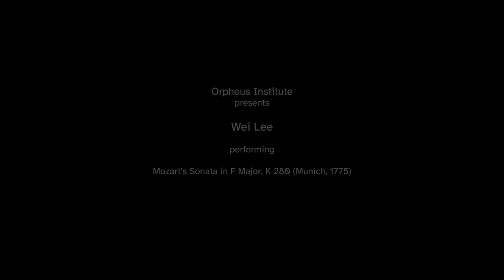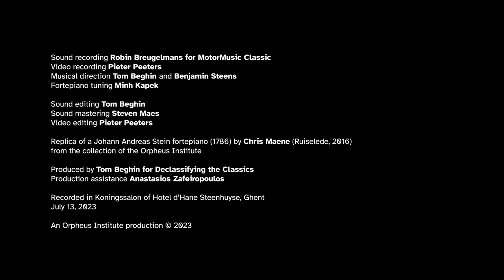Wei Lee performs Mozart's Sonata in F Major, K 280 (Munich, 1775)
Replica of a Johann Andreas Stein fortepiano (1786) by Chris Maene (Ruiselede, 2016)
from the collection of the Orpheus Institute

Sound recording: Robin Breugelmans
Video recording: Pieter Peeters
Musical direction: Tom Beghin and Benjamin Steens
Fortepiano tuning: Minh Kapek

Sound editing: Tom Beghin
Sound mastering: Steven Maes
Video editing: Pieter Peeters

Produced by Tom Beghin
Production assistance: Anastasios Zafeiropoulos

Recorded in Koningssalon of Hotel d’Hane-Steenhuyse, Ghent, Belgium

This filmed performance is the result of a ten-day experimental workshop around the eighteenth-century practice of varying repeats.